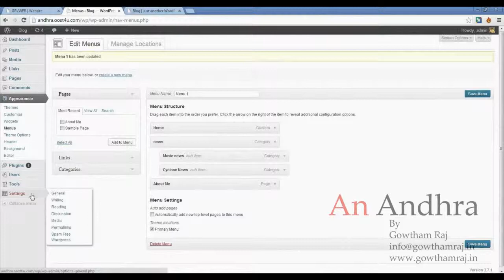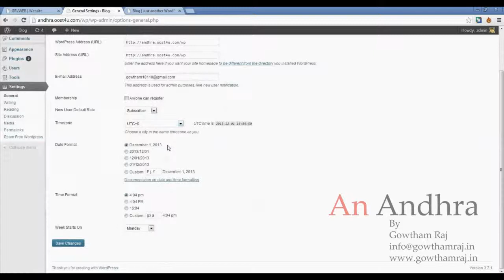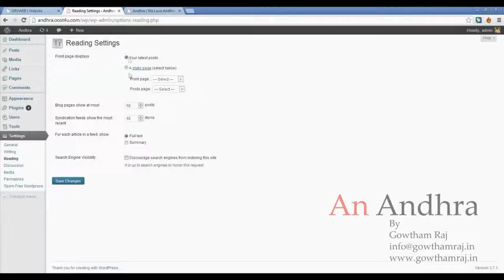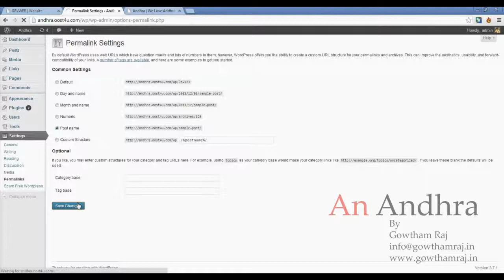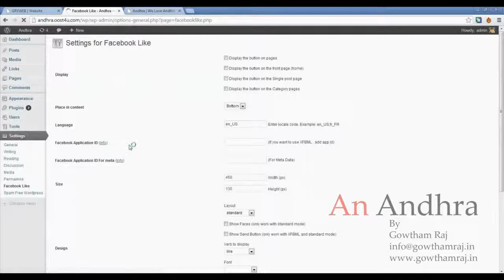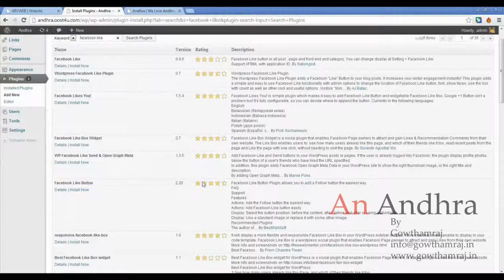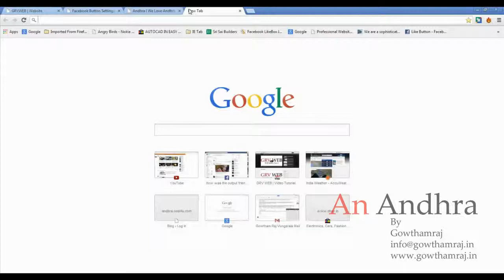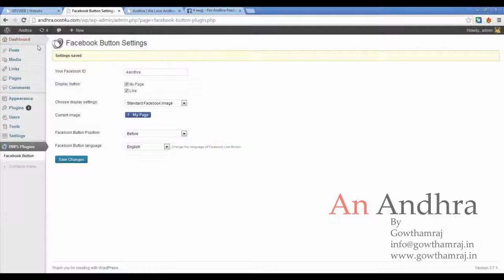How to manage settings and Plugins in WordPress ? Part 4 (In Telugu By Gowthamraj gowthamraj in)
WordPress లో Settings మరియు Plugins ఎలా వాడుకోవాలి ?
How to manage settings and Plugins in WordPress ?(In Telugu By Gowthamraj gowthamraj in)